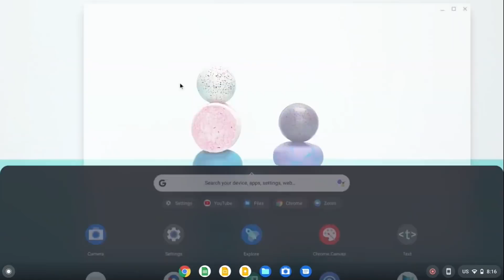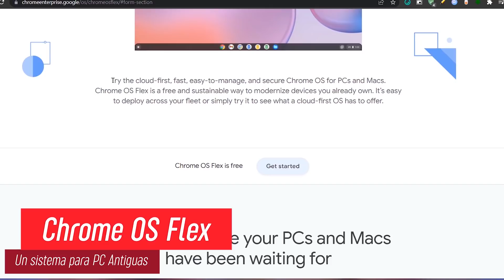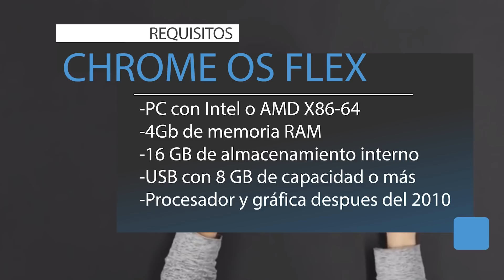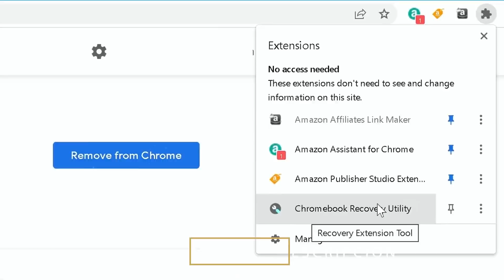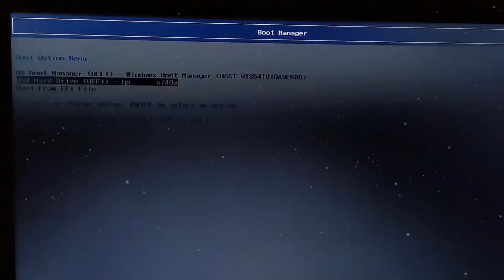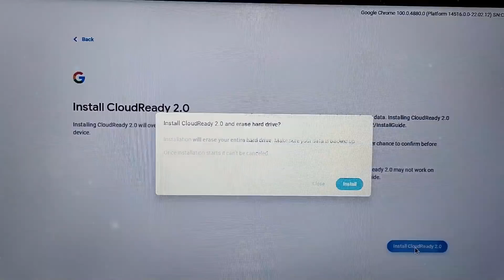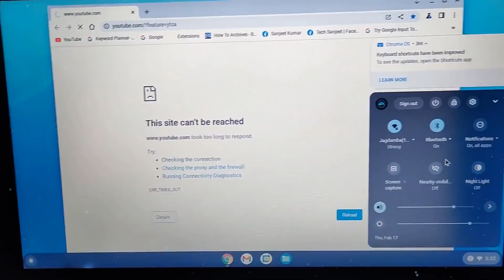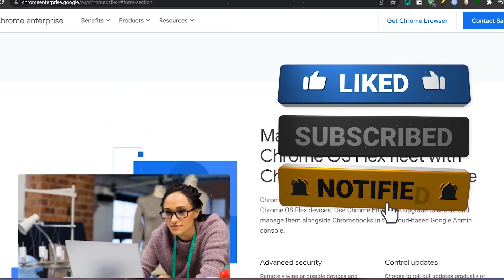INSTALA YA⚡Nuevo CHROME OS FLEX / SISTEMA Para PC VIEJAS con Windows o MAC! 2022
⭐Recientemente Google acabo de lanzar un nuevo sistema operativo, su nombres es: Chrome OS FLEX. La nueva versión del sistema operativo similar a Chrome OS esta destinado para PC antiguas con Windows o Mac.